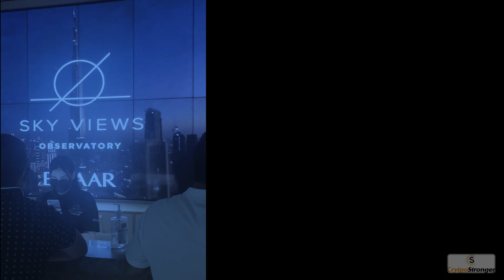EazyBot Head Quarters Visit - Dubai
Visiting the headquarters of the world's best AI crypto auto-trading bot, EazyBot.
This bot is designed to close only on profitable trades and performs 24 hours a day, 365 days a year.
Your money stays in YOUR exchange account.

This bot allows everyone to earn in crypto trading, beginner to advanced.

Learn how to increase your income, monthly, by qualifying for the Founders Club!

Get Your Tools - Crypto Visa/Master Card Debit Cards!

It's All About The Fam!!

CryptoStronger.com